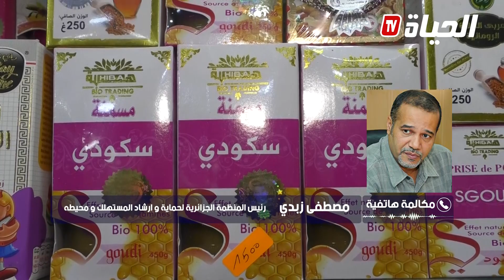انتشار كبير لخلطات مجهولة بداعي "التسمين" 😱😱 والمختصون يحذرون 👇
ــــــــــــــــــــــــــــــــــــــــــــــــــــــــــــــــــــــــــــــــــــــــــــــــ
تابعوا صفحتنا الرسمية على الفيسبوك